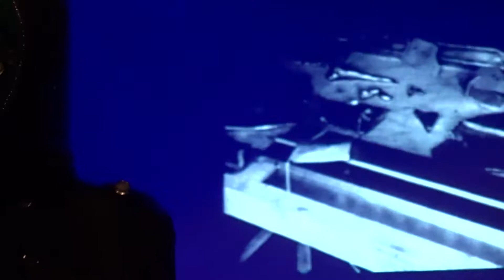The Devil - Universe :::: Rio de Janeiro 2018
Live at Teatro Rival - Rio de Janeiro, Brazil, May 12, 2018.